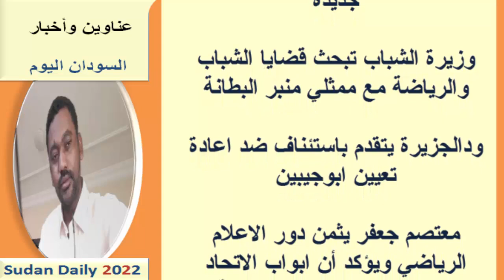عناوين الصحف السودانية اليوم الجمعة 21 أكتوبر 2022م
نستعرضها معكم عبر اليوتيوب ومدونة المورد نيوز:
يمكنك متابعتنا عبر منصاتنا على :
صفحة الفيس بوك :

صحف الخرطوم
صحف السودان